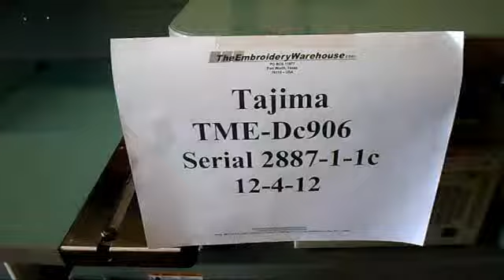Tajima TME-DC 906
One of Tajima's best, a .proven workhorse